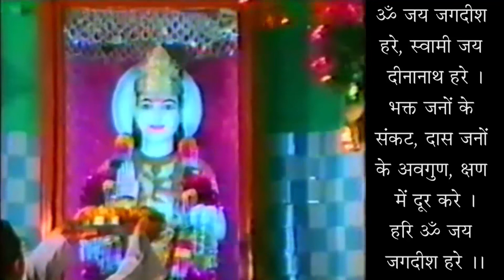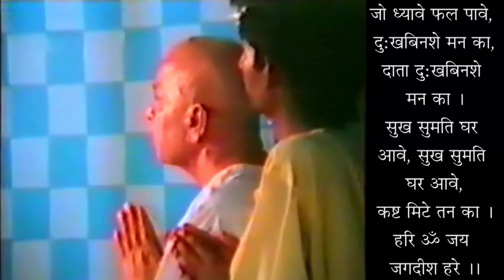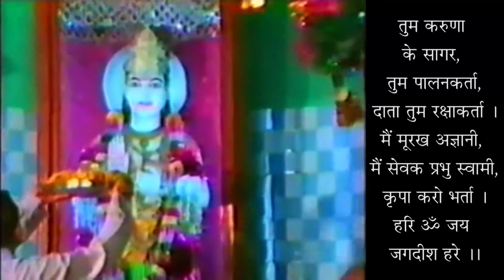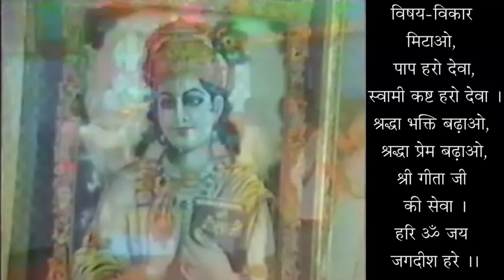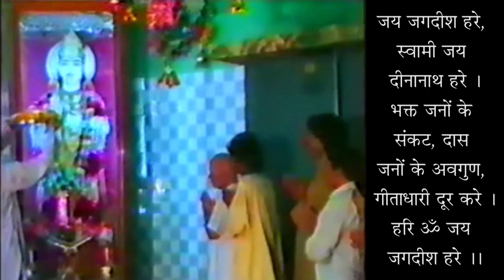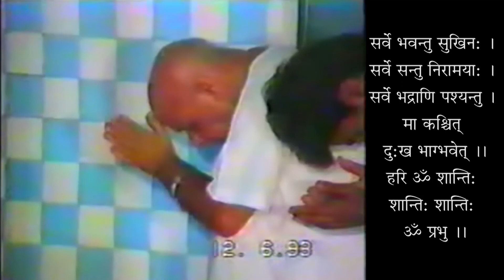Yagya Aur Daan Kya Hai ? - 19950726 - What Is Sacrifice & Donation ? ​- Swami Shri Geetanand Ji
यज्ञ और दान क्या हैं ? - स्वामी श्री गीतानंद जी महाराज
Yagya Aur Daan Kya Hai ? ​- Swami Shri Geetanand Ji Maharaj